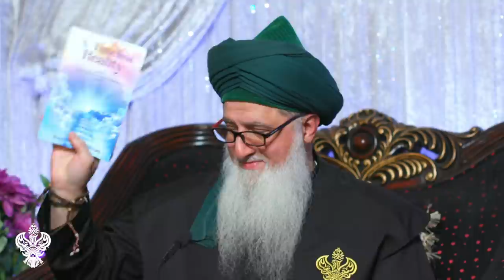Generational Curses & The Jinn | Sufi Meditation Center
Shaykh Nurjan teaches the immense reality behind why some families seem to have generational difficulties and how it may be caused either from the Jinn world or through the burdens of the father. Shaykh also teaches the immense system of testing and purification which the servant is taken through for their spiritual openings, otherwise the danger is there is jinn interference and they are merely having hallucinations to misguide them.

Q&A Chapters :
00:00 Do we inherit the punishment of sins made by our loved ones? Is there such a concept of generational curse?
05:09 How does a seeker progress in spiritual path when the student gets spiritually intoxicated and is unable to stay in senses?

Related Links :

📖Don't miss out on : 'A Timeless Reality - Ancient Wisdoms of the Soul and Meditation'

Recorded : 20211126